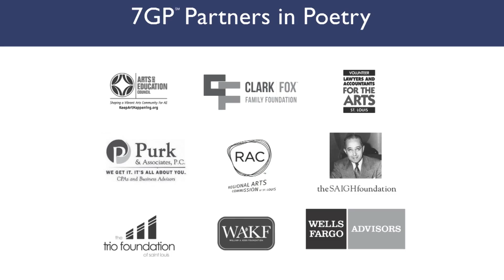“Elements of My Mind” by Rosemary | 2015 7GP 7th Grade Poetry Contest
"Elements of My Mind" by Rosemary
Our Lady Catholic School
Jefferson County, MO